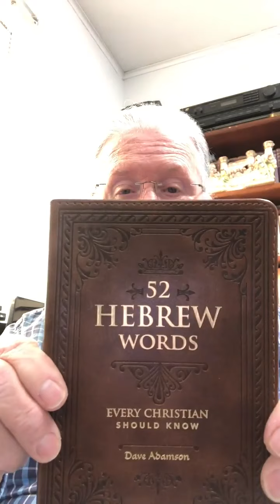2022:03:05 52 Hebrew Words Yeshua